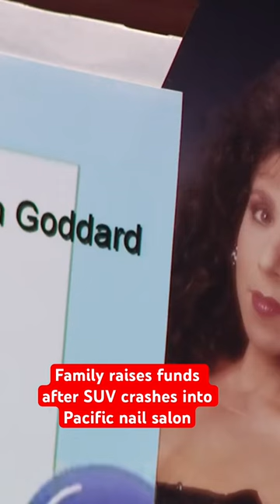Family raises funds after SUV crashes into Pacific nail salon, killing woman inside